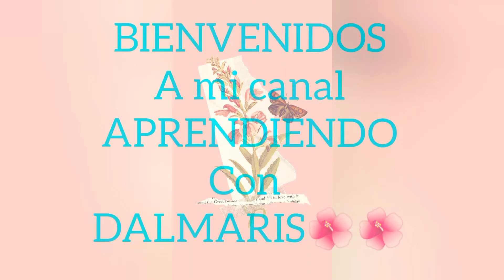como manter tu baño *oliendo a limpio*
ingredientes *

fabuloso

gracias a todo por ver mi video

aprendiendo con DALMARIS